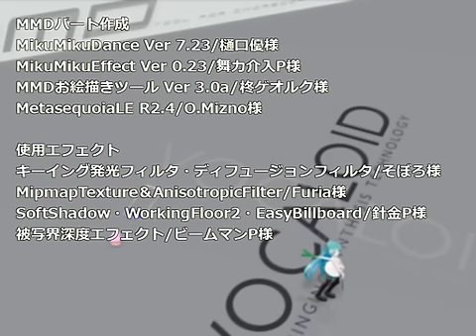【6th MMD CUP E-Class Special Select】Miku's laboratory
We reflect(反省中)　(・▽・)good

BGM
KURICORDER QUARTET